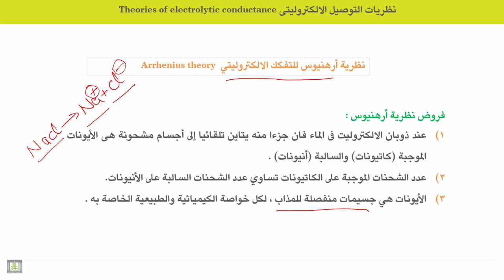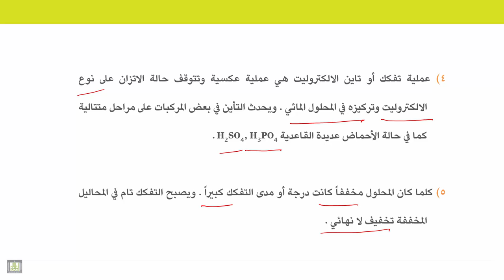الكيمياء الكهربية - الوحدة 11 | نظرية أرهينيوس - 1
الوحدة 11 : التوصيل الالكتروليتي
الدرس 5 : نظرية أرهينيوس -1
1. شرح فروض نظرية أرهينيوس الخمسة